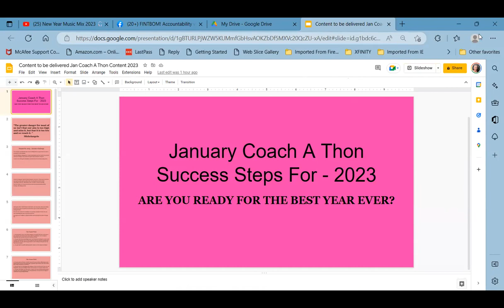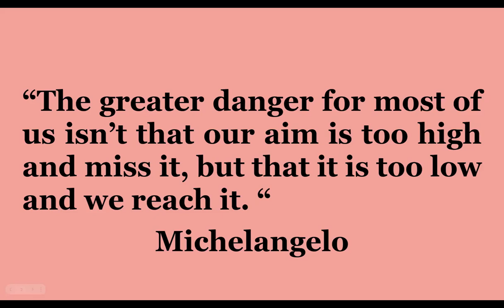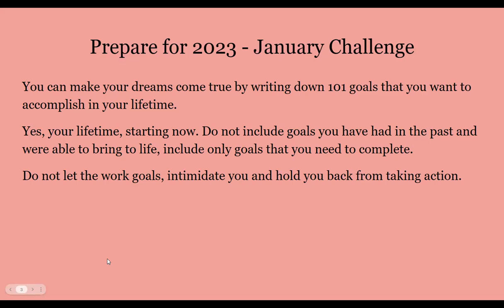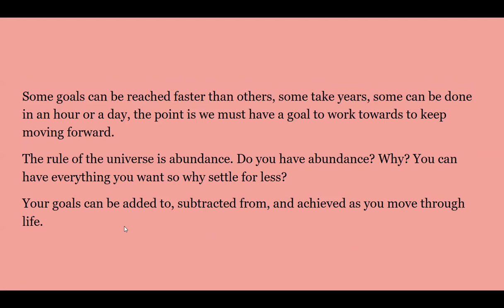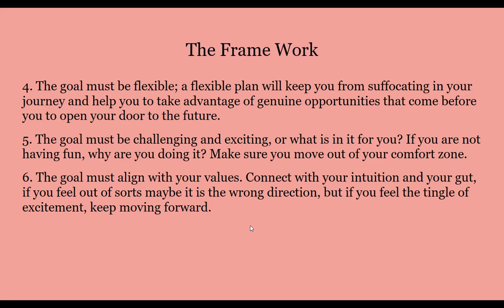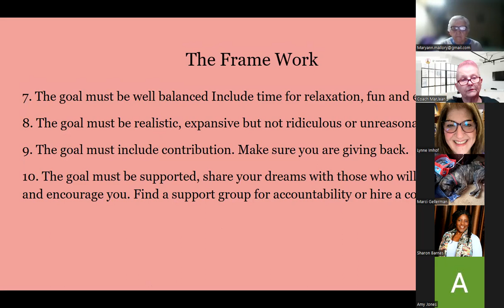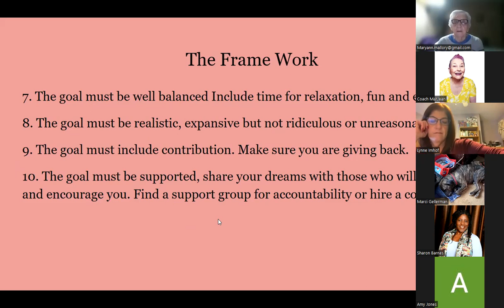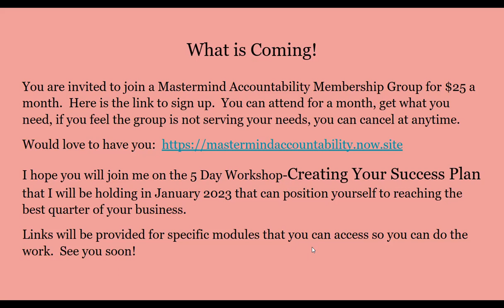Monthly Group Coach A Thon - Session 01-03-2023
Ready to learn the skills needed to be a success on the internet?  Feel in adequate non teachable?   How to be successful with organic reach using Facebook.  If you are coachable, if you are one of the more mature of age and struggle with technology.  You are in the right place.  I love helping online entrepreneurs stay out of Facebook Jail using Relationship Marketing. Protect your account my knowing what to secure within your account set up.
Are you looking for a Mastermind Accountability Group to help you reach your goals and business growth.